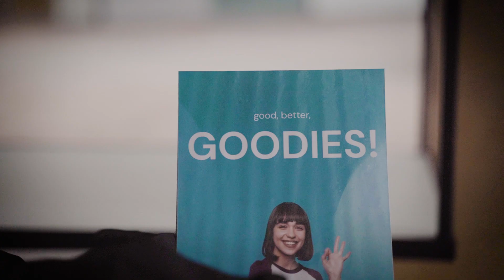Haiilo Breakfast Club Vol. 3: IK 2023: Macht die Bedürfnisse eurer Mitarbeitenden zu eurem Fokus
Externe Unruhen und Krisen sind seit den letzten Jahren (leider) omnipräsent. Und gerade in unsicheren Zeiten ist es wichtig wie nie, die Mitarbeitenden (auch im Homeoffice) jederzeit zu erreichen und zu informieren. Doch eines darf dabei nicht vergessen werden: Der Mitarbeitende als Mensch.

Umso wichtiger also, dass Unternehmen ihren Fokus nach innen richten, für innere Stabilität sorgen und mit Transparenz und Empathie sichere Räume für mehr Menschlichkeit schaffen.

Um diesen Themen Raum zu geben, haben wir uns am 16.02. im New Work Harbour in Hamburg zum dritten Haiilo Breakfast Club getroffen und mit Expert:innen wie Swantje Allmers, Viktoria Lindner oder Patrik Kolligs über Mentale Gesundheit, Mitarbeiterfeedback und Kommunikationskulturen gesprochen.
Darüberhinaus gab es viel Raum für Austausch und Netzwerken, um eine Community zu erschaffen, die sich inspiriert und voneinander lernt.

Recent years have been marked by increasing uncertainty and economic instability, which only emphasizes the need to reach and inform your employees. However, the same processes highlighted the need for a more human-centric approach to internal comms and HR.
Companies, more than ever, should be concerned with increasing transparency and empathy to allow for stronger workplace relations.
To discuss these topics in more detail, we met at the New Work Harbour in Hamburg on Feburary 16th for our 3rd Haiilo Breakfast Club. We talked with Swantje Allmers, Viktoria Lindner, Patrik Kolligs and other experts about mental health, employee feedback and communication cultures. In addition, there was plenty of room for exchange and networking to create a community that inspires and learns from each other.
Haiilo Breakfast Club is a recurrent educational and networking event aiming at building a community of internal comms and HR professionals driven by the topics of new work and better working experience.